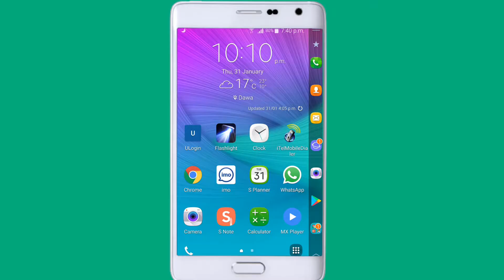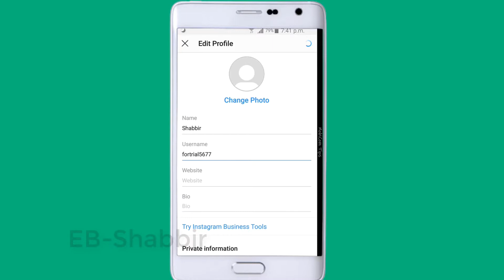Instagram par username kaise change kare | how to change instagram username in hindi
Hey Guys, In this video you can learn: How to change instagram username with the help of your mobile phone in Hindi.
Doston iss video me aap janege ki apne mobile ka istemaal karke aap Instagram account ka Username kaise change karenge.

"MobiCom Tips" = Tips Related to Mobile and Computer in Hindi/Urdu.Here you can learn many things related to "mobile" and "computer" for FREE which is important to know for YOU.To stay connected-Please SUBSCRIBE "MobiCom Tips" and Don't forget to hit notification BELL ICON,Thank You.

हेलो दोस्तों, मैं हूँ "शब्बीर" और ये है हमारा चैनल "मोबिकॉम टिप्स"
यहाँ पर आप मोबाइल और कंप्यूटर से जुडी  बहुत सी चींजे बहुत ही आसानी से फ्री में सीख सकते हैं, जो की आपको जानना बहुत ही जरूरी है।